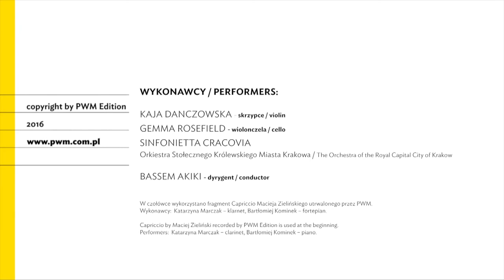Generacja '71 | Polskie Wydawnictwo Muzyczne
Mikołaj Górecki, Maciej Zieliński, Paweł Mykietyn, Wojciech Widłak, Marcel Chyrzyński - kompozytorzy urodzeni w 1971 r. Kim są? W jaki sposób komponują? Jak wygląda ich droga twórcza? Jakie są ich inspiracje? Materiał zrealizowany podczas Międzynarodowego Festiwalu Kompozytorów Krakowskich 2016.

Polskie Wydawnictwo Muzyczne 2016
PWM Edition